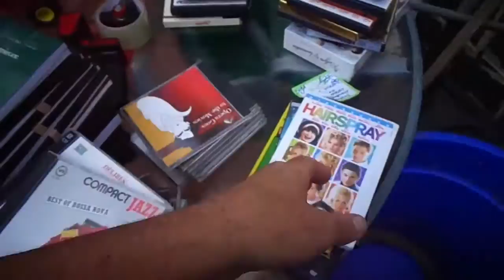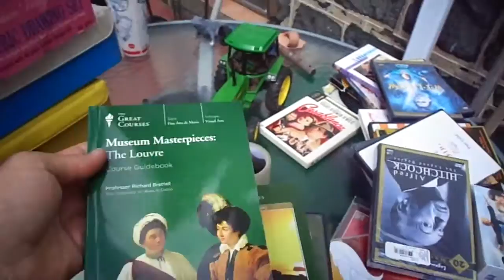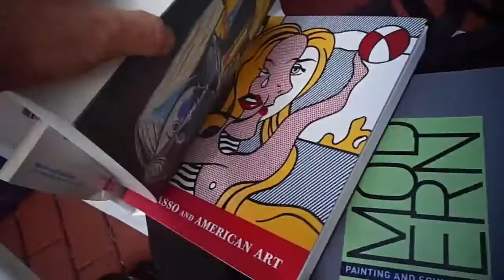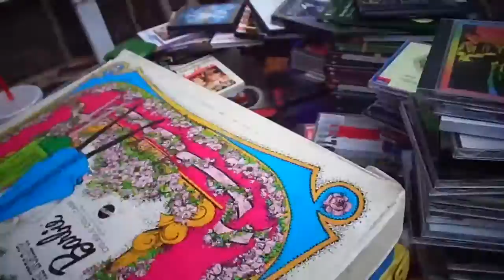Barbie Dolls Records CDs DVDs. Flea Market Garage Yard Estate Sale Finds Pick-Ups 2 of 3 6/14/14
80-400